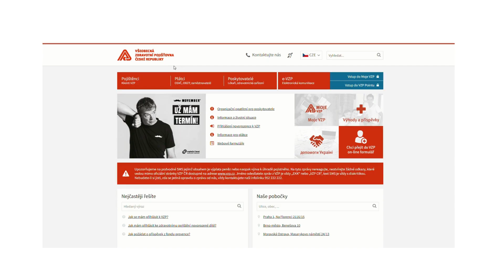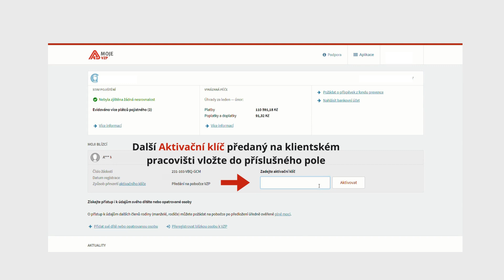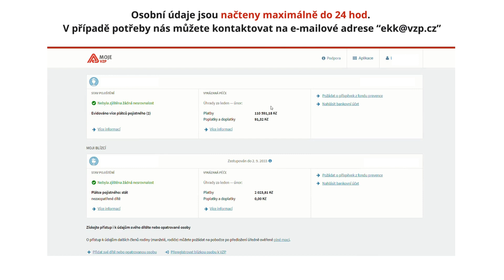Dokončení registrace Moje VZP z KLIPR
Instruktážní video týkající se dokončení registrace do webové aplikace Moje VZP.